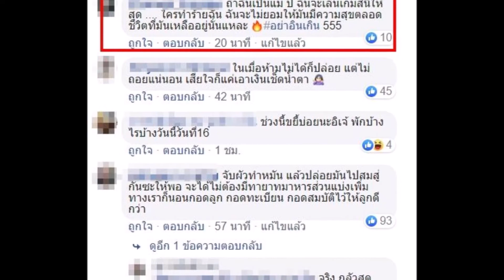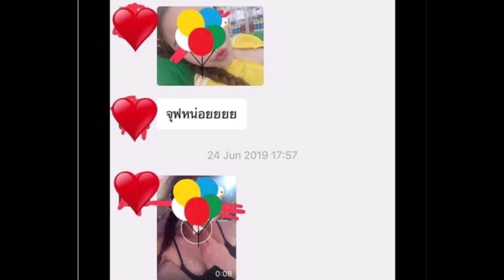พริตตี้สาว โดนเจ๊มอย แฉข้อความสนทนากับ ป๊อบ นิธิ ประกาศอยากเป็นเมียตัวจริง